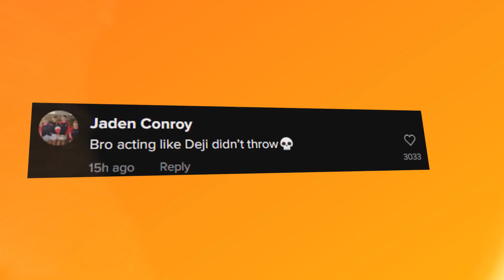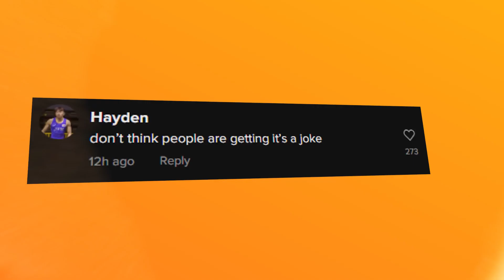Swarmz Imitates Influencer Boxers (KSI, Deji, Salt Papi)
Welcome to Ring Revolution where I aim to give information online content and breakdowns covering the latest updates and news in the world of YouTube Boxing and Social Media, I cover stars such as KSI, Jake Paul, Logan Paul, etc.